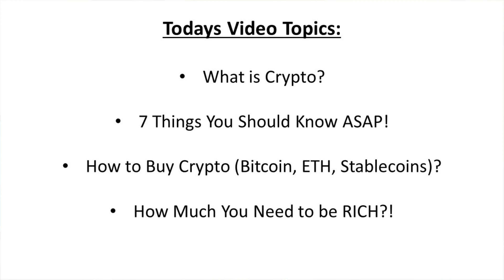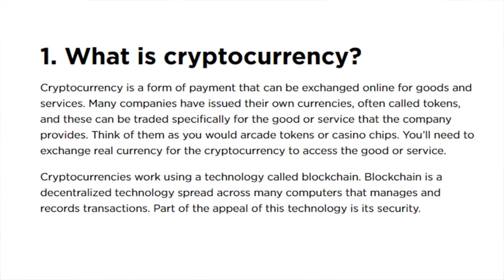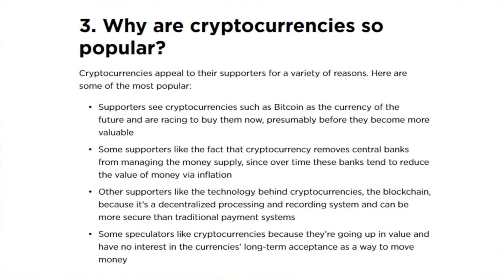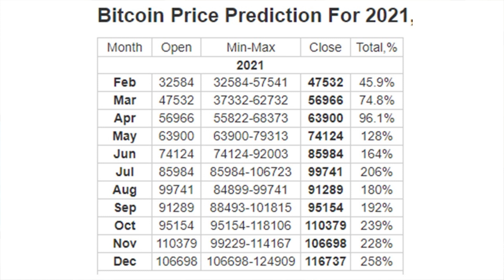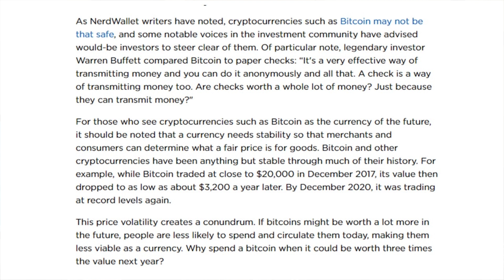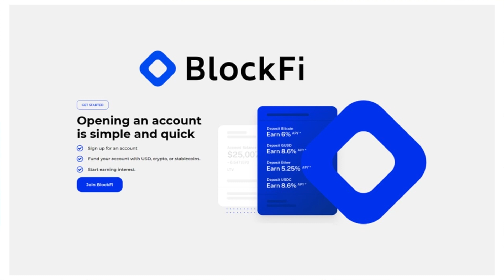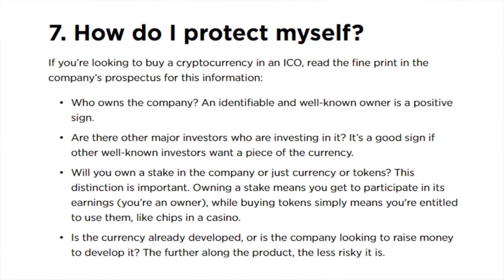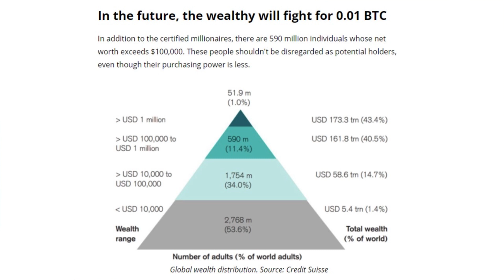What You NEED To Know About CRYPTO!! Buy This Much Bitcoin (BTC) Now??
In todays video we give an entry level breakdown of Crypto, Bitcoin, and 7 things you need to know ASAP!! We also showcase an article talking about how much BTC you need to own now, to be Rich in the future!!

Check out the TipRanks YouTube for my new, daily pre-market update video!